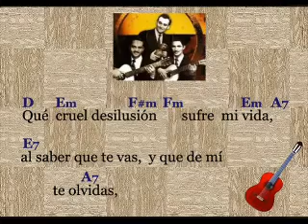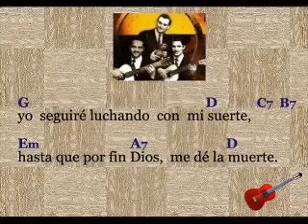Cheíto González y su Trío: Cruel Desilusión - (letra y acordes)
José Pablo "Cheíto" González nació en Arecibo, Puerto Rico, en 1935 y formó su primer trío, el Casino de Santurce, en 1954.